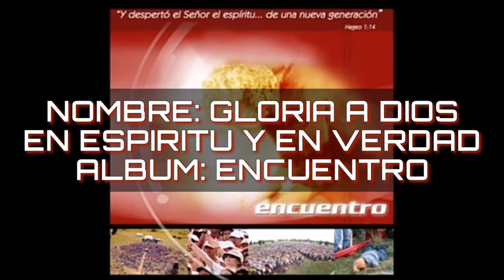Gloria a Dios - En espíritu y en verdad ( Pista karaoke)